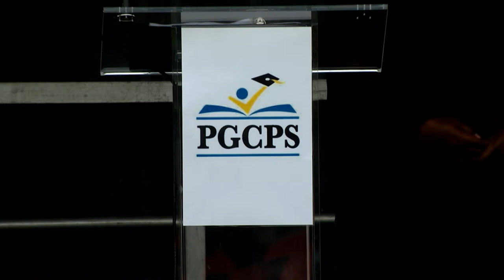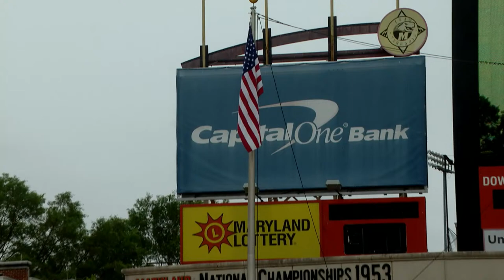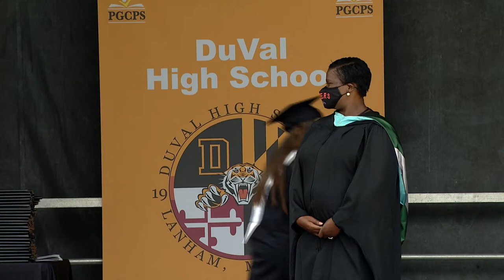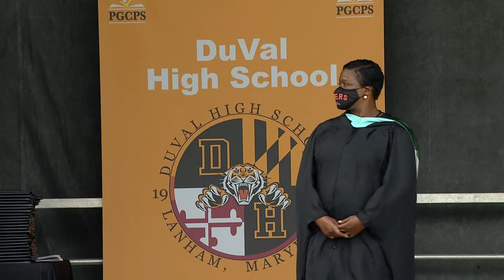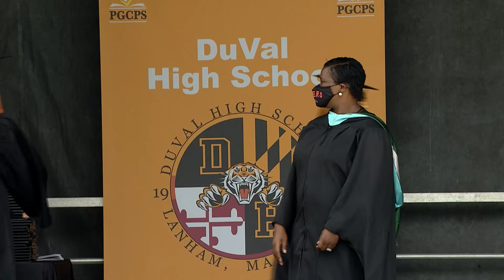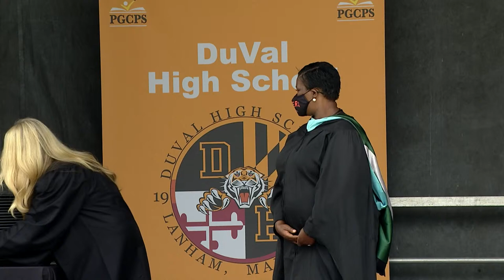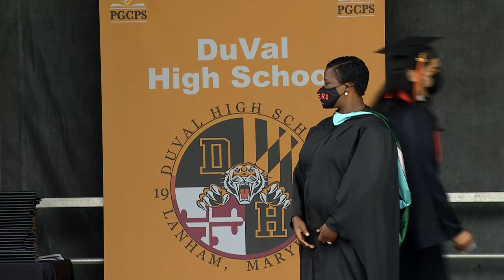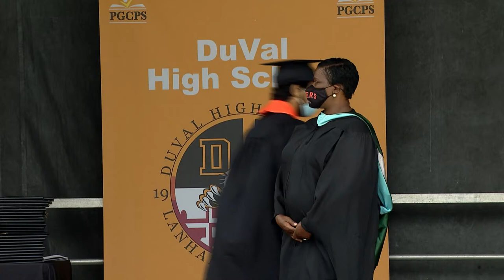DuVal High School 2021 Commencements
DuVal 2021 Commencement